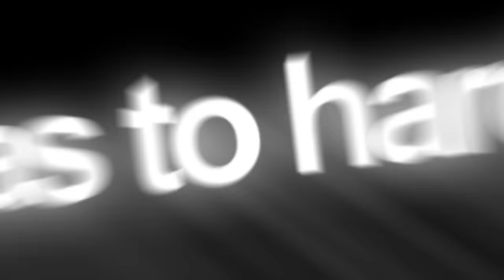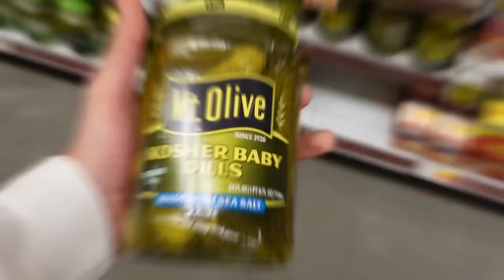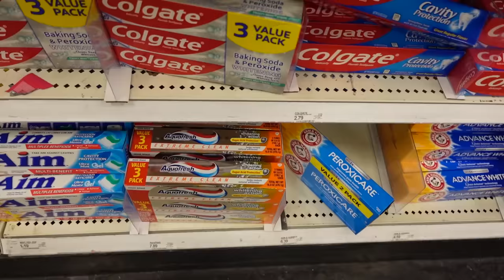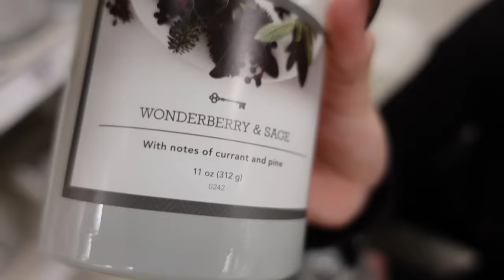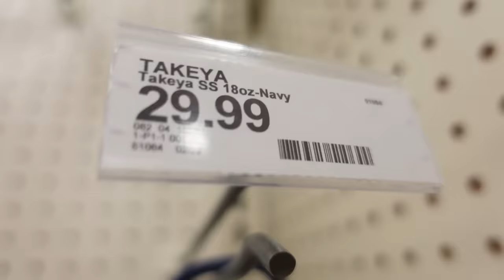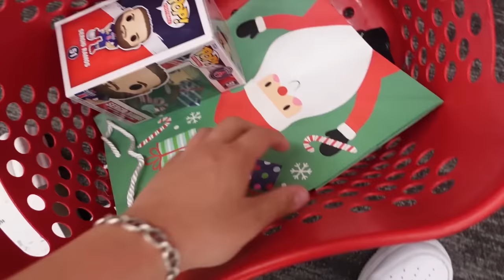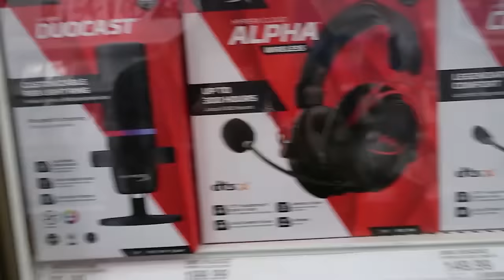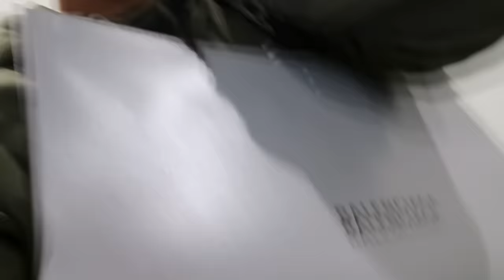BEST FRIENDS PLAY SECRET SANTA !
Thank yall for watching the video! Sorry for the lack of posting, im back home for the holidays so im spending a lot of time with my family. More videos coming soon!